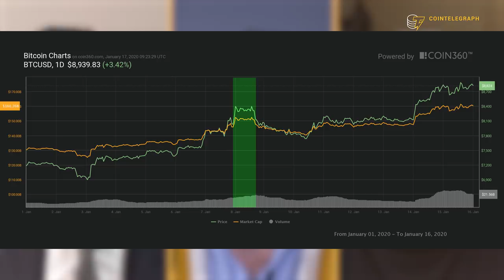How to Profit During a Bitcoin Rally? | Alessio Rastani & Peter Brandt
Peter Brandt and Alessio Rastani discuss how to best approach a crypto rally, the effects of the Bitcoin halving, and Iran-U.S. tensions.

For more on Bitcoin as a safe haven, check out our previous video featured at 10:06!

‘Weak Hands Are Out’ — Trader Who Called $20K Bitcoin Top Calls Bottom